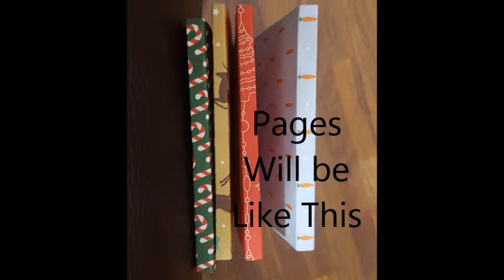Folding Scrapbook (Base Of Scrapbook)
Hello Guys,

 We are back with most beautiful Folding Scrapbook it is very easy to make you can give it as a gift to your friends, family and love ones..

The Body Shop Strawberry Bath And Body Gift Set Review (Urdu/Hindi)